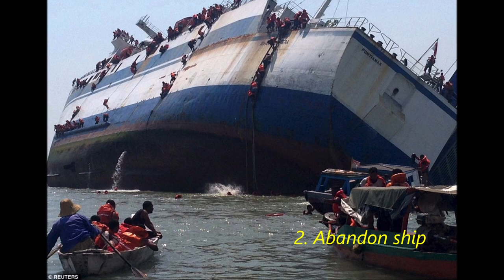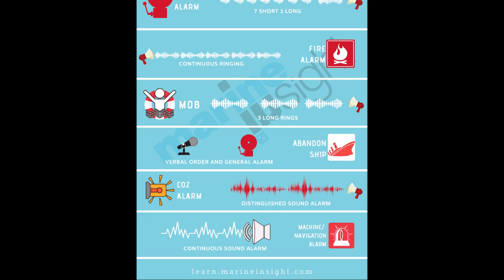Offshore Safety | Emergencies in offshore | Types of Alarm Bell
This video is related to offshore , life is not easy but we can gains many experiences . so in this video i discuss about offshore life.

I hope you love this video, and support me

I am Kumar Gaurav

I lives in bhiwadi (alwar) Rajasthan.

my Instagram :  gaurav07.kg you can follow me and see my pics of offshore.
i using my android camera video : Mi Not 6 Pro. with my tripod stand .

SAFETY FIRST.